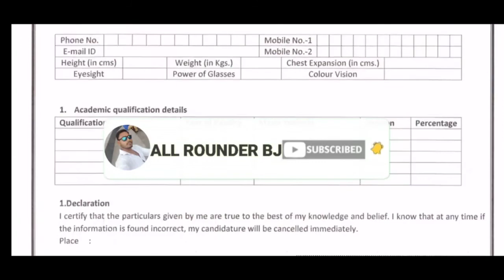JUSCO TRADE APPRENTICE FORM JUSCO APPRENTICE का FORM कहा से DOWNLOAD करे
TATA JUSCO RECRUITMENT
TATA JUSCO TRADE APPRENTICE VACANCY
# JOB IN JAMSHEDPUR

Guys TATA JUSCO मे TRADE APPRENTICE  की बहुत अच्छी Vacancy आया उसी के बारे में is video मे बताये है

new person को Rsgio24 मे joining karwane ka full

JOB IN JAMSHEDPUR,
JUSCO RECRUITMENT,
TATA STEEL RECRUITMENT,
latest govt jobs,
tata jobs,
tata steel career,
tata steel jobs,
Tata jusco RECRUITMENT,
Tata jusco job,
job in jamshedpur,
jusco RECRUITMENT,
jusco RECRUITMENT 2021,
jusco career 2021,
jusco vacancy,
Jusco vacancy 2021,
new recruitment in jusco,
new vacancy in jusco,
recruitment in jusco,
recruitment news in jusco